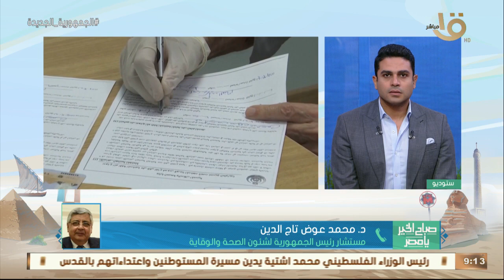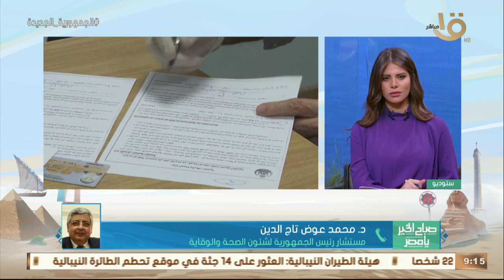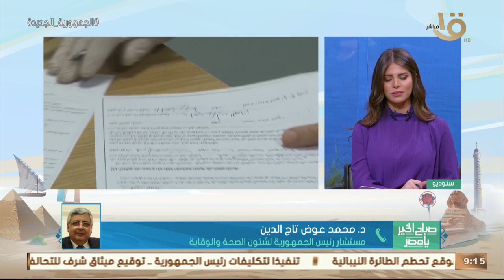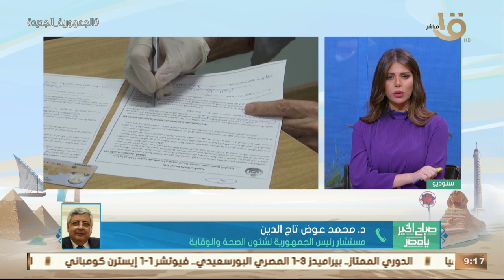صباح الخير يا مصر | الصحة العالمية: مصر بدأت سياسة طرق الأبواب لتطعيم %70 من المواطنين بلقاح كورونا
صباح الخير يا مصر | الصحة العالمية: مصر بدأت سياسة طرق الأبواب لتطعيم %70 من المواطنين بلقاح كورونا.. د. محمد عوض تاج الدين مستشار رئيس الجمهورية لشؤون الصحة يوضح التفاصيل